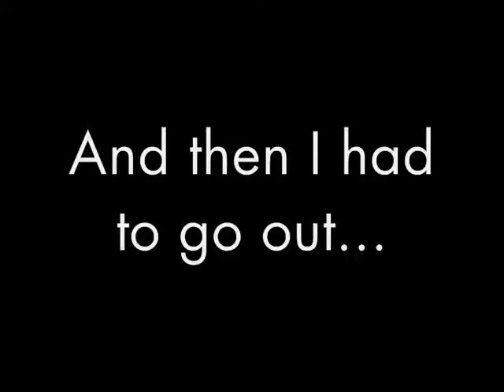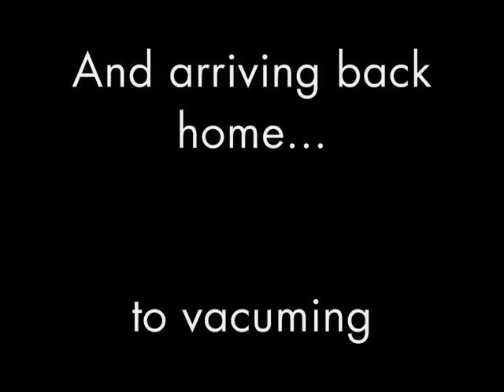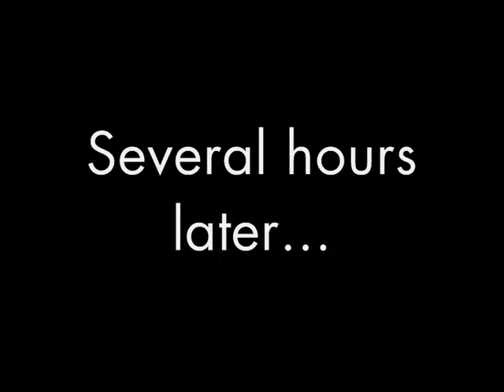Vlogmas 2015 day 2, Dec 2nd.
Merry Vlogmas!
Starting a day late, but better late than never.
Today I do some sewing for a Christmas present, go out in my car and fuss my dog.